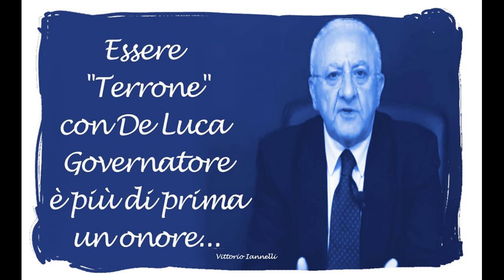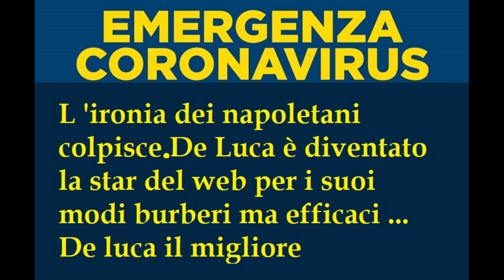2020 - DE LUCA 8 (Me' a veco io) - meme divertenti sul Covid-19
"DE LUCA 8" (Me' a veco io)  è l'ottava raccolta di meme su Vincenzo De Luca, governatore della Campania. Tutte le vignette sono state trovate in rete.